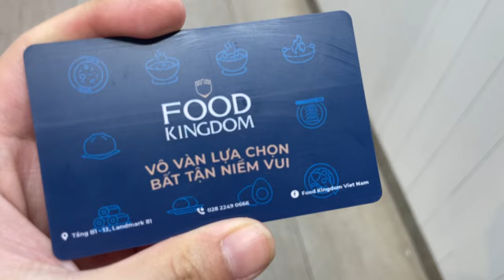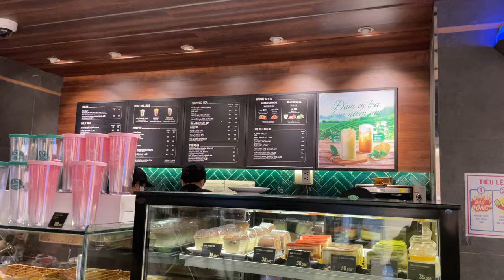WORST to BEST Shopping Places in Ho Chi Minh (Saigon), Vietnam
0:00 - Intro
0:28 - Ben Thanh Market
0:57 - Landmark 81
2:00 - Saigon Centre
2:26 - Saigon Square
4:48 - Tan Dinh Market